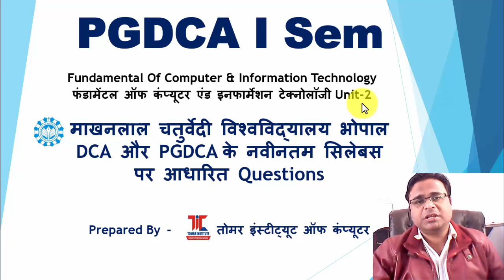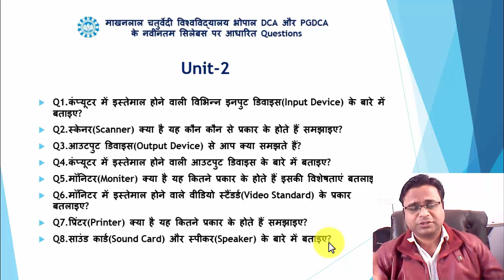02 PGDCA Fundamental Of Computer Unit 2 Important Questions|माखनलाल यूनिवर्सिटी New Syllabusअनुसार